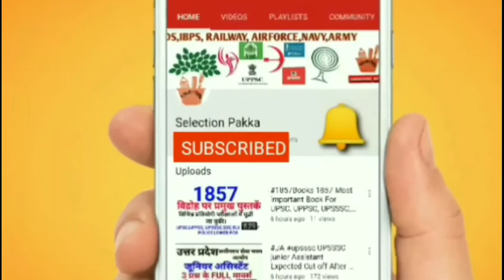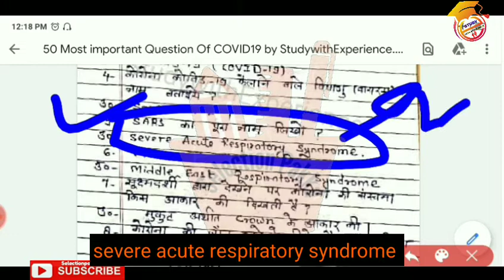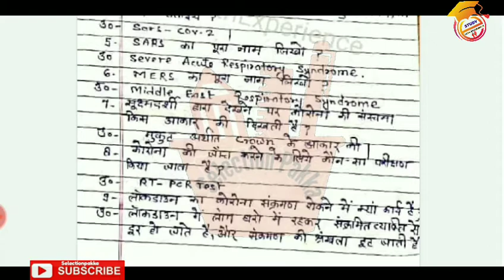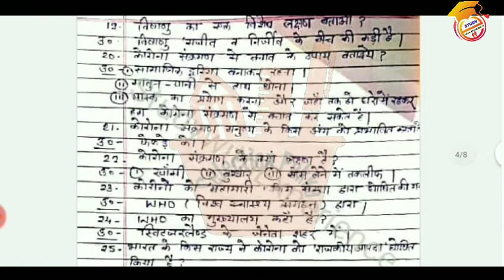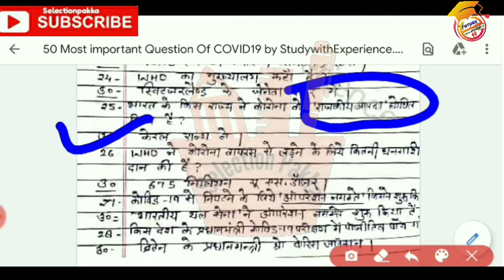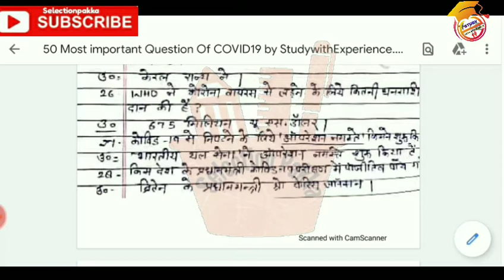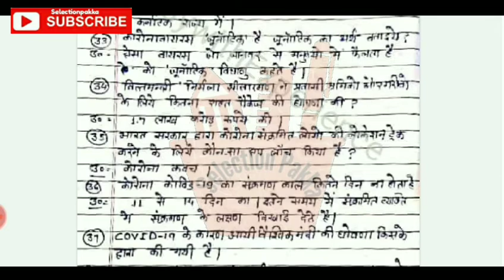50 Most important Questions Covid-19 (corona) in Hindi|| महत्वपूर्ण प्रश्न कोरोनावायरस से संबंधित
धन्यवाद्।।

TELEGRAM CHANNEL LINK : Selectionpakkajoin
Rankers Choice